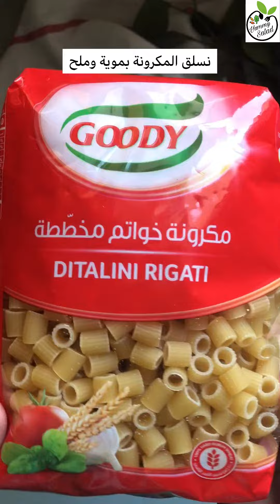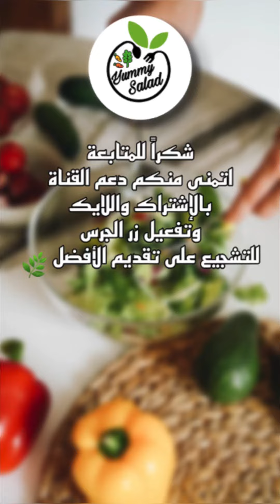سلطه المكرونه البارده 🥗 | بالصوص المميز | لذيذة جداً جربوها😋👌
سلطه المكرونه البارده 🥗 | سلطه المكرونه بالمايونيز | لذيذة جداً 😋👌
اهلا وسهلا في قناتكم ( Yummy Salad )
كل جديد في عالم السلطات والمقبلات

الوصفة :
ثلاث ارباع كيس مكرونة مسلوق بموية وملح
خيار
جزر مبشور
فلفل رومي ملون
زيتون شرائح اخضر واسود
ذرة
فاصوليا حمراء

الصوص :
علبة زبادي
4 ملاعق مايونيز
2 ملعقة ماسترد
3 ملاعق متبل فرنسي
3 ملاعق رانش
عصير ليمونه
ملح
زيت زيتون
ثوم بودرة
بهارات ايطالية

ملاحظة:
تترك المكرونة تبرد قبل خلطها مع الخضار حتى لاتتأثر بالحرارة
تبرد في الثلاجة قبل التقديم

وبالعافيه عليكم 🌹